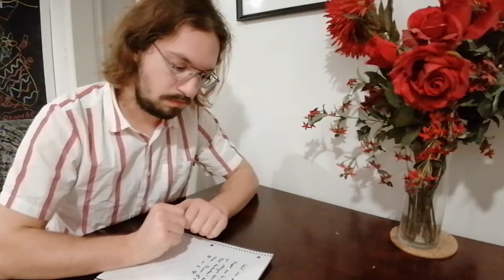12. Meggan Renaud - Toi, moi et Marcel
Félix se fascine pour la Meggan Renaud, la créatrice de contenu...